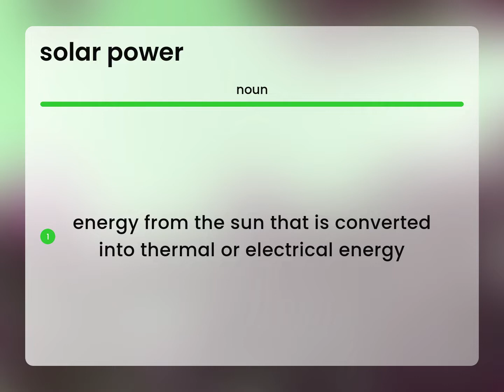Solar power — SOLAR POWER definition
What is SOLAR POWER definition?

Susan Miller (2023, June 17.) Meaning of Solar power